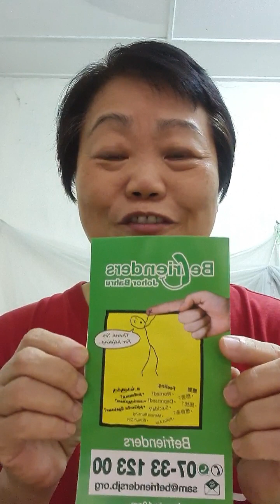Should we ask the Suicide Question?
20th December 2020